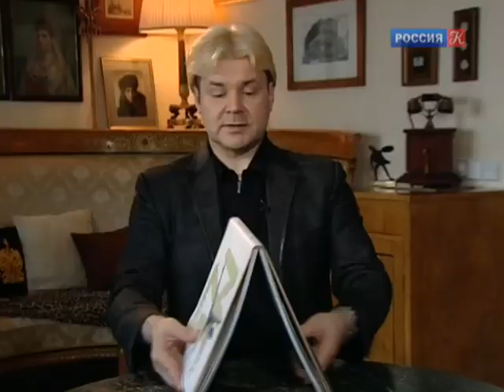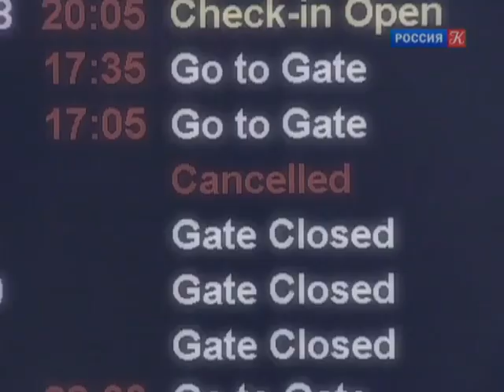Марис Лиепа... Я хочу танцевать сто лет